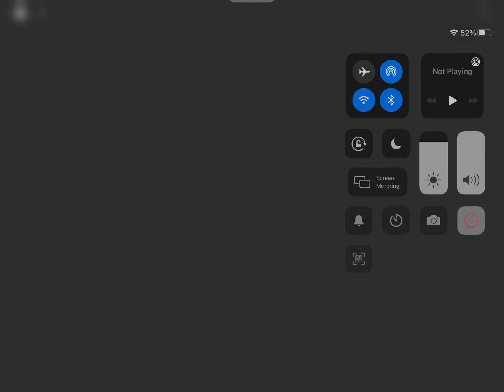Factory Chapter 6 Intro Cutscene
I know I did it a month late i just for some reason did not do it until now